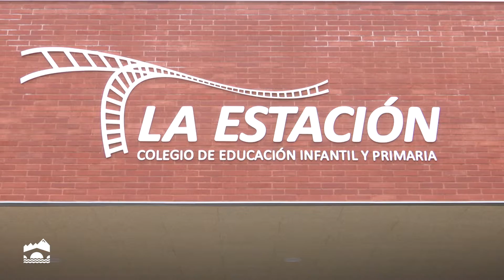José Ignacio Ceniceros inaugura el CEIP La Estación de Arnedo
El presidente de la Comunidad de La Rioja, José Ignacio Ceniceros, inaugura el CEIP La Estación.